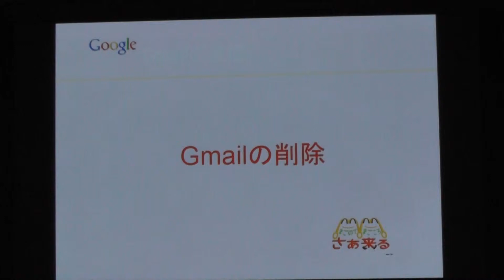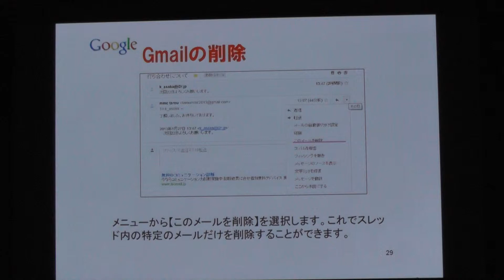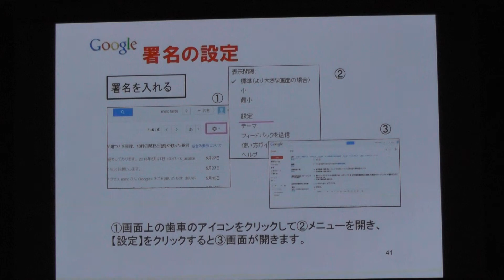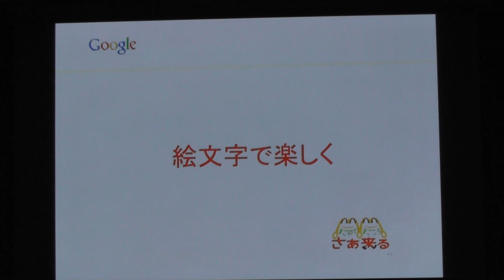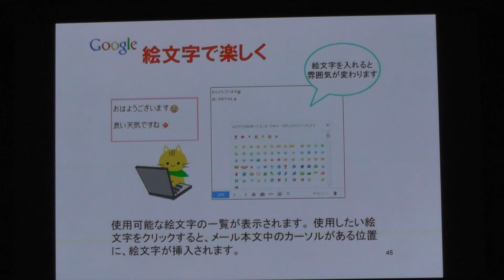Google入門 IN04 08 2 Gmailの削除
パソコン家庭教師　『まごのて、まごころ、さぁ来る！』略して

『ＭＭさぁ来る』は主に東京都全域で（2014年5月現在）お近くの現役

大学生がお宅に訪問して、パソコンやタブレットＰＣ、スマートフォンの

授業をしています。

またはフリーコール０８００－１２３－０５５６　にお問合せください

平日9：00－17：30　土日祝は休

また、大学生のインストラクターの募集も実施しています。ホームページ

から応募いただくか、電話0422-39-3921　にお気軽にお問合せください